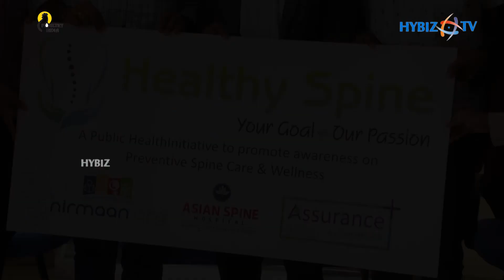Public Health Initiative to Promote Awareness on Preventive Spine Care & Wellness | Hybiz tv